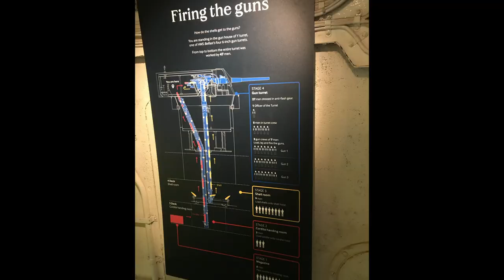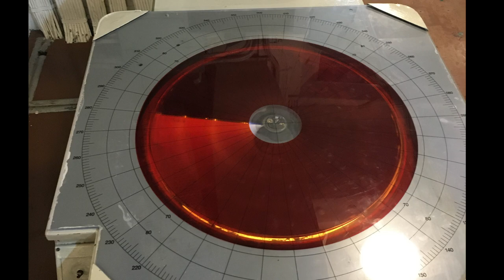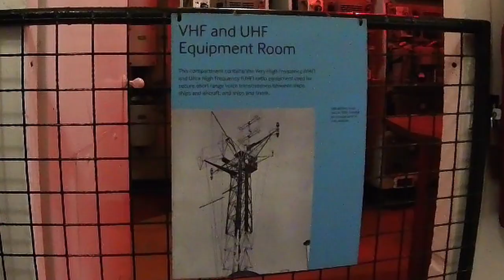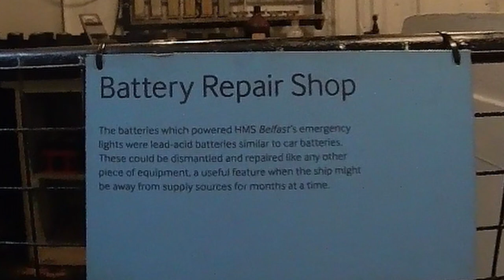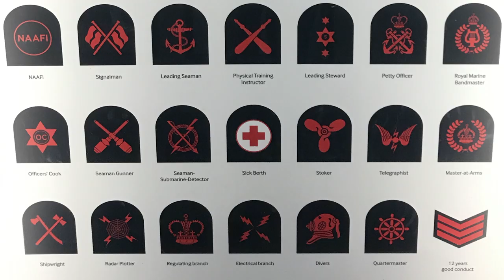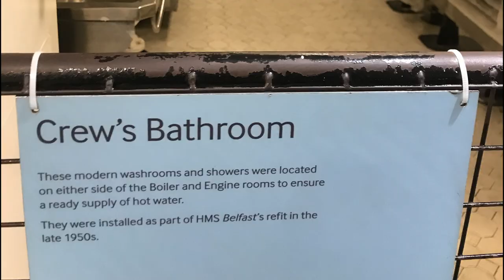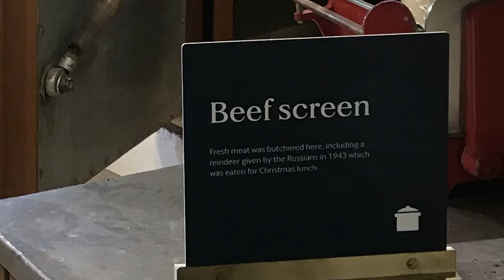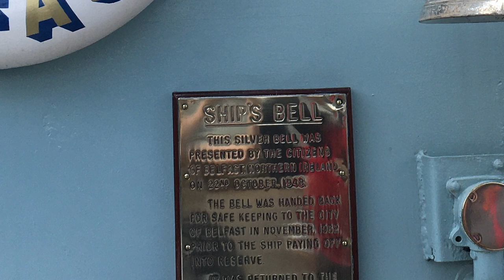2022 London HMS Belfast (imperial war museum)